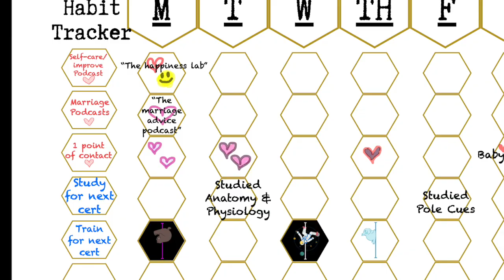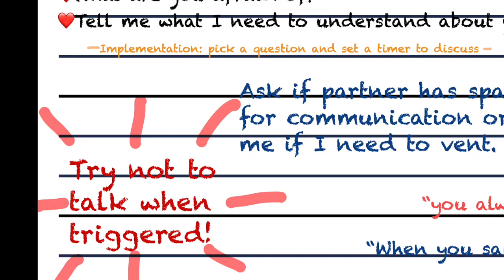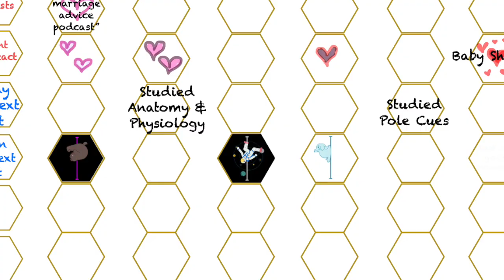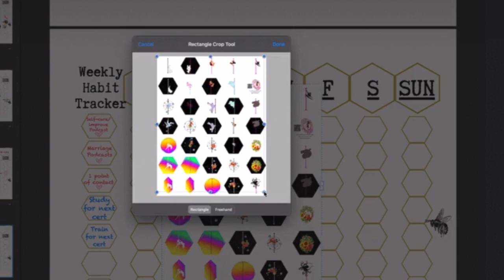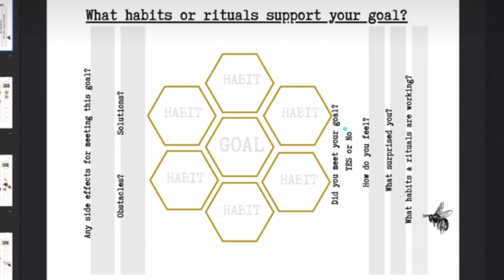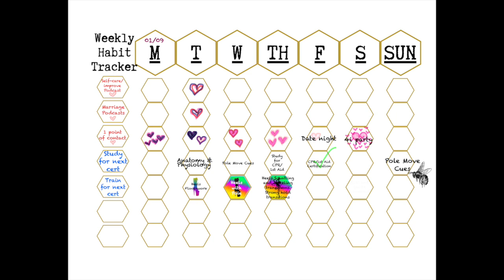6 Minute Pole and Goal Setting Review: What are your Pole Goals? What move should I break down?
OUR NEXT VIDEO: We will dive into the pole fitness tracker side some more.
Do you sometimes feel like you don't have a plan? Either in your pole practice or life in general? I created this tracker to help my students progress in their pole goals and non-pole related goals.
It's not difficult at all!!
If you can color, you can track your goals!
And It is fun!

Habit tracking and goal setting in pole fitness.
Set your pole goals and track them. What gets measured gets improved.
What pole move should we demo with the pole fitness tracker?

I quit my factory job a little over a year ago to teach pole fitness.
Some habits that I want to bring into the New Year.
Physical and Digital Pole and goal planners.

Or
Just follow along on a scrap sheet of paper. Implementing positive changes in your life does not have to cost you $.  ❤️

My name is Rachelle and I am a certified pole fitness instructor with Stir University, LLC. We are touring! That means that I set up my professional equipment and teach you pole fitness in the comfort of your home, business, or event space.
We specialize in pole fitness parties and we primarily serve Oshkosh, Wisconsin as well as The upper Peninsula and the "tip of the mit" Michigan.